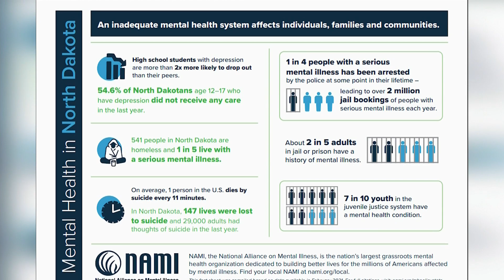Mental health first aid training important to the community